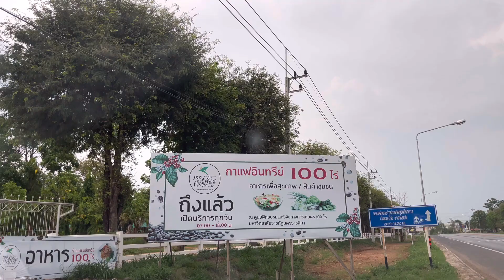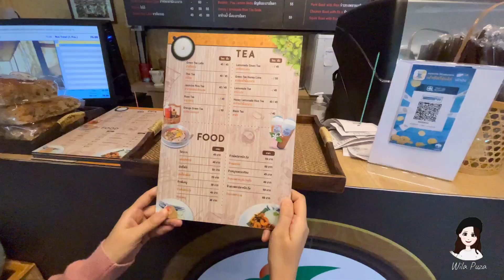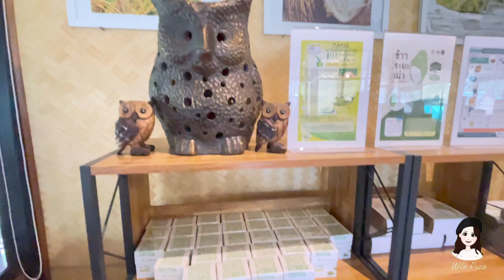ร้าน 100 Rai Organic Coffee กาแฟออร์แกนิคร้อยไร่ By Wila Puza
ร้านกาแฟและอาหารออร์แกนิคร้อยไร่ อยู่ใกล้ๆสวนสัตว์นครราชสีมา เป็นร้านที่บรรยากาศดีมาก จัดสวนหน้าร้านสวย มีสินค้าที่ปลูกจากผักออร์แกนิคปลอดสารเคมี มีอาหารมากมาย แวะมาชิมกันได้ ที่นั่งกว้างนั่งสบายๆอาหารอร่อยทุกอย่าง กาแฟเข้มดีมากค่ะ มีสินค้าสำหรับซื้อฝากคนที่บ้านด้วย